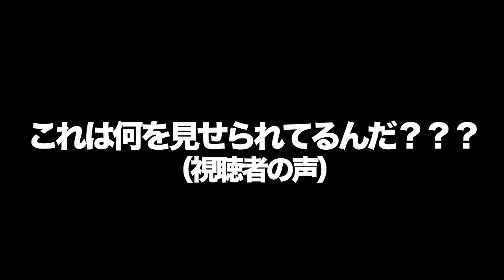チャンネルが乗っ取られました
編集 : はるか
笑いすぎて編集なかなか進まなかったWWWWWWWWWW

〜CybER NEON 〜
チケットの購入/詳細 はこちらから✨

一部

二部

ODOROYO
 2月23日(水)
@KT Zeep Yokohama

【🎂🎀まほ誕生祭開催決定🎀🎂】
※先着販売となります
各部発売開始日は1/22(土)21時からになります。
各部チケット購入フォームを設けております。
TiGETフォーム内注意事項をご確認の上、ご購入ください。
※ご購入後のキャンセルはできません
※物販グッズと指定ポーズは2/13に発表致します。

2/26(土) 1部  OPEN 11:00
入場料:¥2,000
(サイン券一枚付き)

ポーズ指定あり
※指定ポーズ以外での撮影はできません

【注意】
こちらの予約は入場券になります。チェキ券の申し込みではありません。当日物販ブースにてチェキ券を販売いたします。

※残りわずか
2/26(土) 2部  OPEN 15:30
入場料:¥2,000

2/27(日) 1部  OPEN 11:00
入場料:¥2,000

※残りわずか
2/27(日) 2部  OPEN 15:30
入場料:¥2,000

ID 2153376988